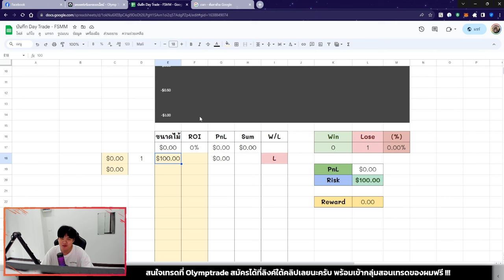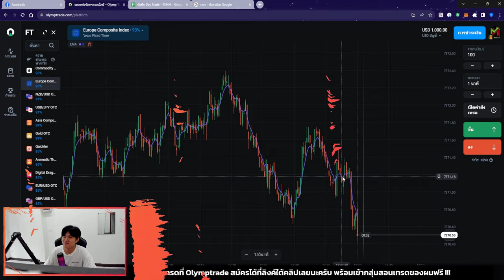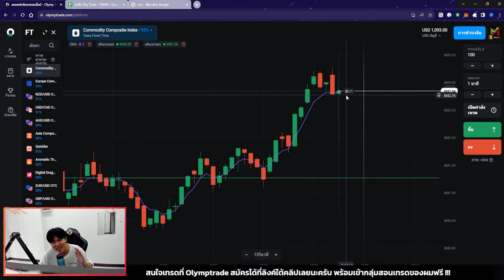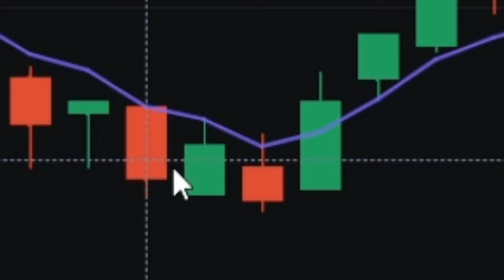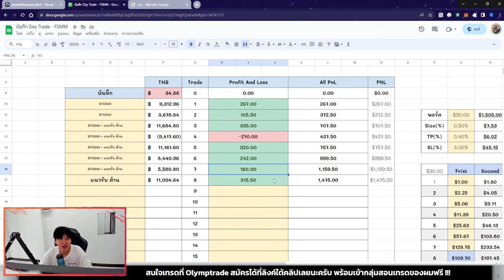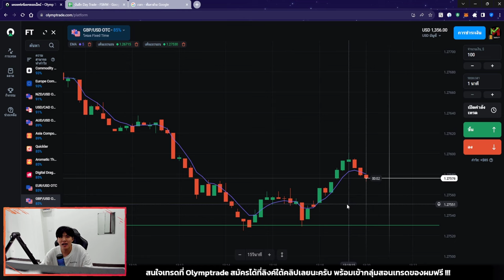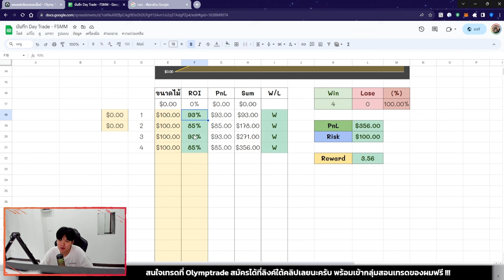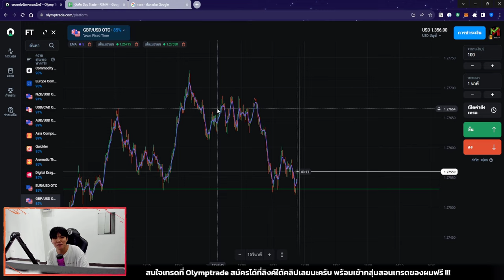สิถิติใหม่ วันนี้ผมทำกำไร +$356 😍 - Challenge$5,000 Day9